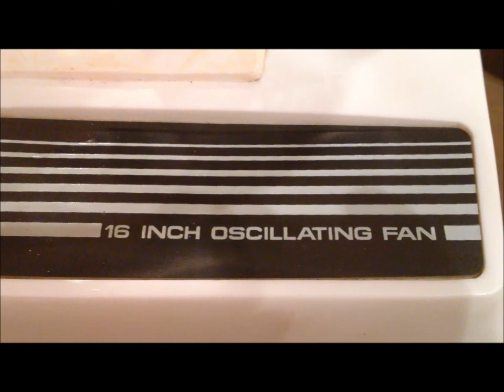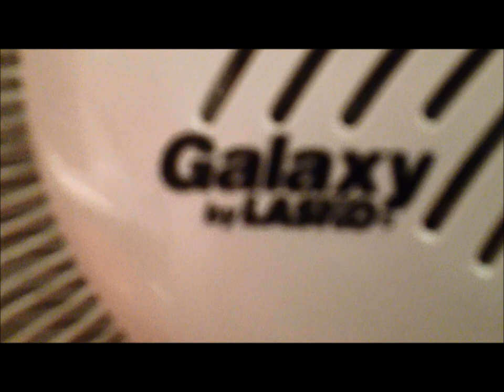16" Galaxy Desk Fan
An early-mid 90s Galaxy 16" desk fan that I purchased a while back...